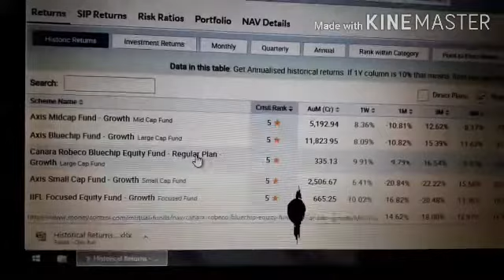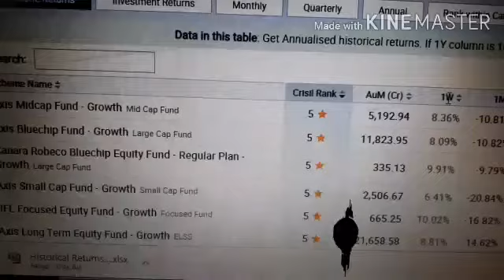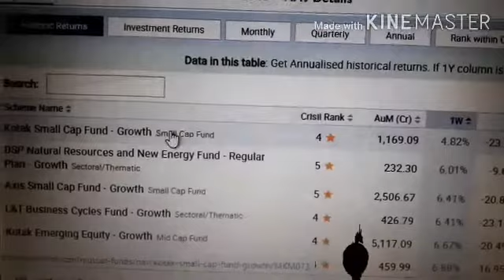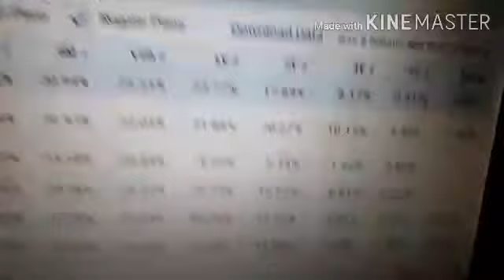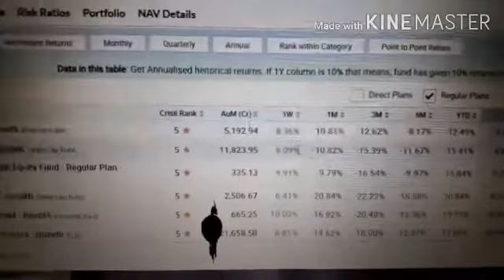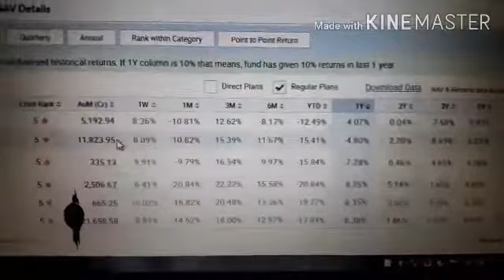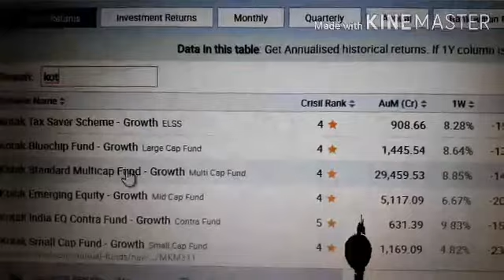MutualFund Scheme Data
SIP SCHEME HISTORICAL DATA

Reliance Capital Bulk Deal

Reliance Infrastructures Latest News

Midcap stock @  3500/ का शेयर लेकर भूल जाइए

Reliance Infra Stock Update

Also will get details of the Stock Market Trend and Target price
of stocks. We never give info in sponsorship basis and alsywas give information as per our subscribers and viewers.

We do research of stock in various way and give information to viewers. You could ask us to research of any stocks, we will do that and will make a vedio for you.

Yes Bank, Yes Bank stock updates, yes bank latest update, yes bank money Laundering, yes bank rana Kapoor, yes bank update,